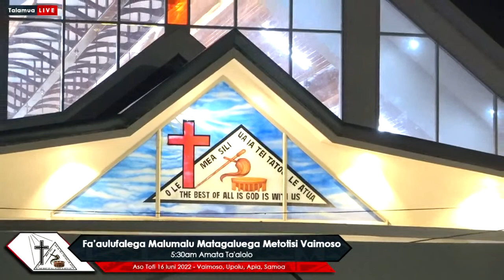Faaulufalega Malumalu Matagaluega Metotisi Vaimoso - Amata Ta'alolo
Faaulufalega Malumalu Matagaluega Metotisi Vaimoso

Aso Tofi 16 Iuni 2022
5:30am Amata Ta'alolo
4:00pm Amata le Po Siva